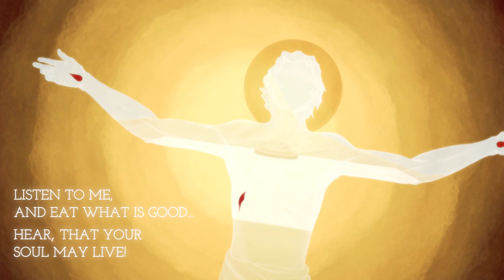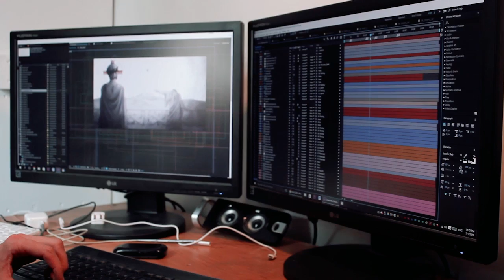Patreon Intro / FOE explanation - 2017